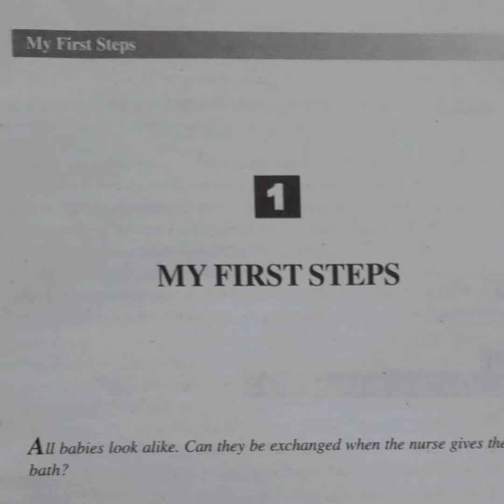Nios English 302 Chapter-01 My First Step Explanation In Hindi/Online Class/Nios Latest update Free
NIOS /ENGLISH 302/CHAPTER -1/SENIOR SECONDARY/CLASS XII/MY FIRST STEP/SUNIL GAVASKAR/EXPLANATION
NIOS ENGLISH 302 CHAPTER 1 Explanation In Hindi/SENIOR SECONDARY/MY FIRST STEP/SUNIL GAVASKAR/
 NIOS subject English 302 chapter 1 in this video.
It is about a baby boy who was about to got changed in the hospital just after his birth . If his uncle Mr Masurekar wouldn't have come he would have been brought up by a fisherwomen. Instead of becoming a legend cricketer he would have become a fisherman wondering somewhere in the ocean.